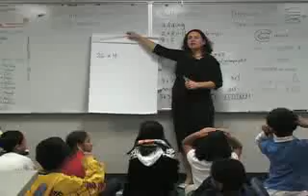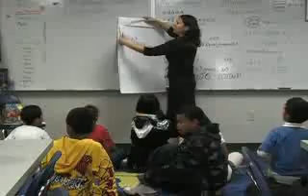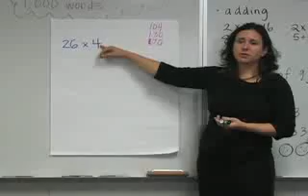Multiplication amp Division Problem 3 Part A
TeacherTube User: Insidemathematics

From Inside Mathematics a professional resource for educators. InsideMathematics.org